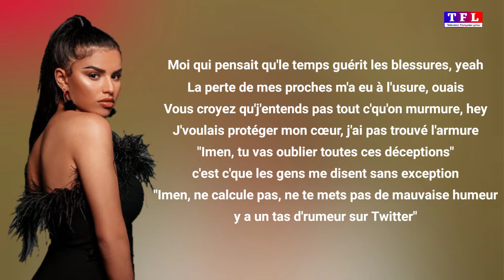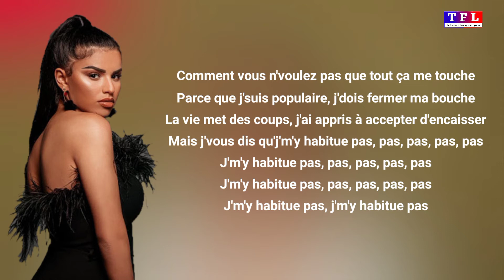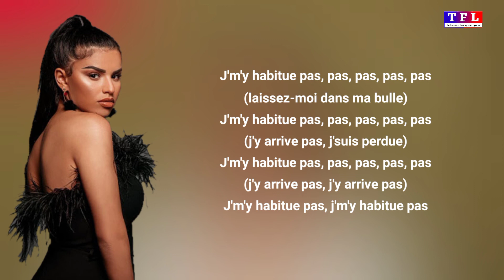Imen Es - Je ne m'y habitue pas (Paroles Lyrics)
découvrez les paroles de "Je ne m'y habitue pas" extrait de la réédition de l'album "Nos vis" de l'artiste Imen Es.